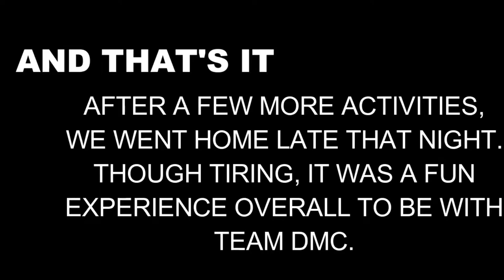[Vlog] DMC Gathering at Crocodile Park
So last June 30, DMC went to Crocodile Park to practice some dance movements, pictorials, and overall have fun.